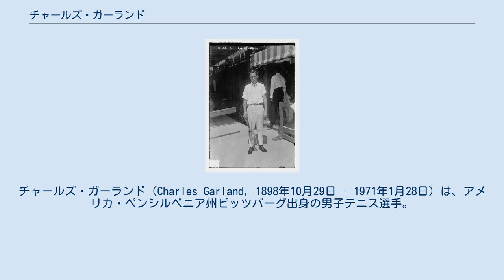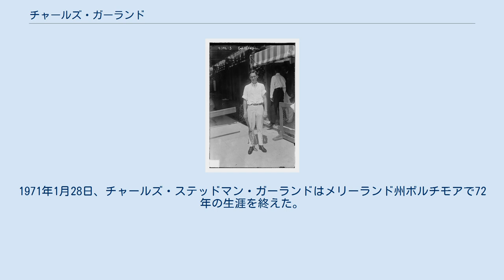チャールズ・ガーランド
チャールズ・ガーランド（Charles Garland, 1898年10月29日 - 1971年1月28日）は、アメリカ・ペンシルベニア州ピッツバーグ出身の男子テニス選手。
1920年のウィンブルドン選手権男子ダブルスでリチャード・ウィリアムズとペアを組んで優勝し、アメリカ人選手として最初のウィンブルドン・ダブルス優勝者になった選手である。
フルネームは Charles Stedman Garland （チャールズ・ステッドマン・ガーランド）といい、愛称の「チャック・ガーランド」（Chuck Garland）で文献に記載されることも多い。
 ガーランドは第1次世界大戦の戦時中、1915年から全米選手権に出場し始めた。
第1次世界大戦の戦時中、全米選手権は途切れることなく開催されていた。
1918年11月に世界大戦が終結し、他のテニス4大大会は終戦後の1919年から再開される。
ガーランドは終戦後のウィンブルドン選手権で活躍し、1919年と1920年の2年連続で男子シングルスのベスト4に入った。
1920年の男子ダブルスで、チャック・ガーランドはリチャード・ウィリアムズとペアを組み、決勝でアルガーノン・キングスコート（1888年 - 1964年）とジェームズ・パーク（1881年 - 1946年）組を 4-6, 6-4, 7-5, 6-2 で破って優勝した。
ガーランドとウィリアムズは、こうしてアメリカ人男子選手初のウィンブルドン・ダブルス優勝者に輝いた。
 チャック・ガーランドの4大大会男子シングルス成績は、全米選手権では1917年のベスト8進出であったが、前述のようにウィンブルドンで2年連続のベスト4進出があった。
彼は長年にわたり全米テニス協会（USTA）の要職に携わり、1927年の男子テニス国別対抗戦・デビスカップ決勝（対フランス戦）でアメリカ・チームのキャプテンを務めた。
1928年全米選手権の1回戦敗退を最後に、彼は自らの競技生活に終止符を打った。
1969年に国際テニス殿堂入り。
1971年1月28日、チャールズ・ステッドマン・ガーランドはメリーランド州ボルチモアで72年の生涯を終えた。